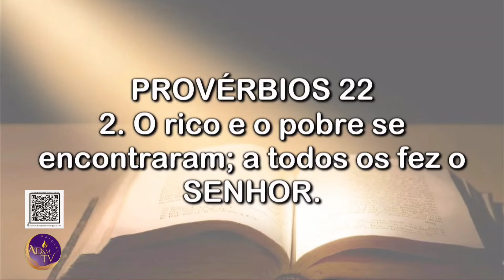DOUTRINA, Pr. JOSÉ CARLOS DE LIMA, Cuide de seu bom nome.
DOUTRINA com o pastor José Carlos de Lima, última doutrina do mês de maio de 2023, no templo Sede da Assembléia de Deus em João Pessoa-PB.